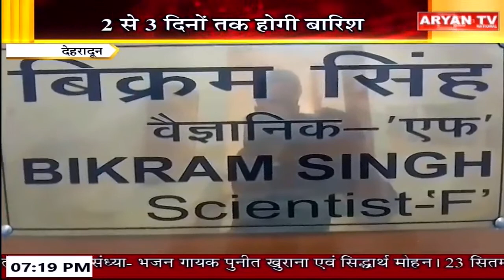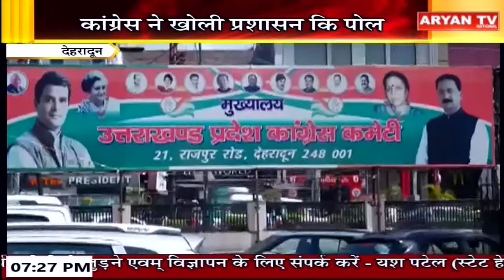News Live || 7 PM | 14 Sep Uttarakhand || 2023 || Live Breaking News | Latest News || Aryan TV